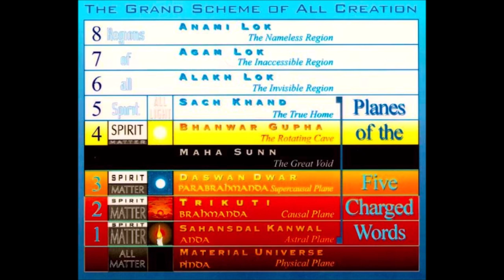Ascension of the Soul Through the Higher Planes, Heavens, Realms, Inner Regions, Levels, Spheres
"You must be ready to accept the possibility that there is a limitless range of awareness for which we now have no words; that awareness can expand beyond range of your ego, your self, your familiar identity, beyond everything you have learned, beyond your notions of space and time, beyond the differences which usually separate people from each other and from the world around them." (Tibetan Book of The Dead)

The Way Out Is Within according to the Masters... a kind of ascension of the soul, not outwardly in the physical realm up in the sky, but an upper ascent that takes place spiritually within the temple of the human body with eyes closed, gazing into the field of darkness lying in front of us. As Master Kirpal Singh once said, "That which sees the darkness without the aid of the physical eyes IS the third eye." What may eventually open up for us within are tunnels of Light and Sound that pass through many inner regions of consciousness. This is the interior voyage of the soul back to the Kingdom of the Heaven.

"How can one sit so still, repeat only holy names and think of God constantly? 'By falling in love,' answered serenely. 'Because when one is truly in love nothing but the Beloved can enter one's mind. So the secret of Surat Shabd Yoga and of mysticism,' she goaded, 'is not necessarily practice and more practice, but love. To be so devoted to one's Lord that nothing can stand in the way -- this and nothing else is the truth of Sant Mat,' Mataji stressed.'" (Yogani Mataji)

"So we should consider ourselves indeed fortunate if we have the pangs of separation of God Almighty and of our Master within, and we follow that Path and we do our meditation with love and affection. That way, if we do our meditation daily with love and affection, our mind also becomes purer, the burden of karmas also is lessened, and the mind, which is scattered all over the place, also gets focused within, and the attention gets focused within." (Baba Ram Singh Ji)

"The tenth gate is the gathering point of consciousness. Therein lies the path for our return. The tenth gate is also known as the sixth chakra, the third eye, Bindu, the center located between the two eyebrows... We travel back from the Realm of Darkness to the Realm of Light, the Light to the Divine Sound, and the Realm of Sound to the Soundless State. This is called turning back to the Source." (Swami Sant Sevi Ji).

"When your eye turns inwards in the brain and you see the firmament within, and your spirit leaves the body and rises upwards, you will see the Akash in which is located Sahas-Dal-Kanwal, the thousand petals of which perform the various functions pertaining to the three worlds. Its effulgence will exhilarate your spirit." (Soamiji Maharaj, Sar Bachan Radhasoami Poetry)

"From one step to another the soul beholds strange things which cannot be described in human language. Every region and everything is utterly beyond words. What beauty and glory! How can I describe them? There is nothing here to convey the idea. I am helpless... Love plays the supreme part. It is all love. So says RADHASOAMI." (Soami Ji Maharaj, Sar Bachan Radha Soami Poetry)

In Divine Love (Bhakti), Light, and Sound, At the Feet of the Masters, Radhaswami,
James Bean
Spiritual Awakening Radio Podcasts
Sant Mat Satsang Podcasts
A Satsang Without Walls
Sant Mat Radhasoami